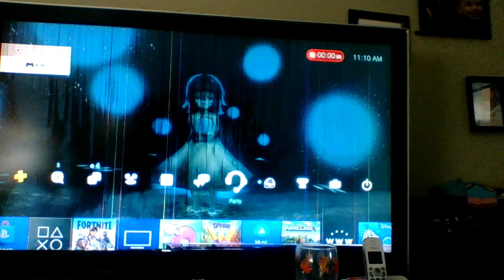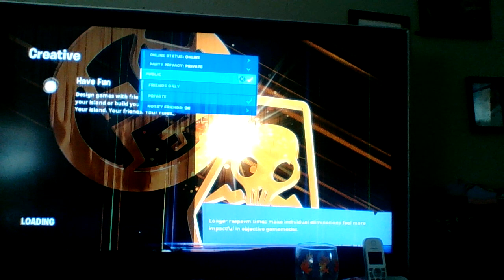fortnite lets play part4 , alone sadly